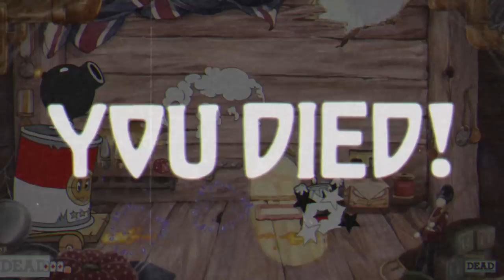Werner Werman in "Murine Corps" - Cuphead #16 (Co-op)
The cats out of the bag! Tom has had it with Jerry's nonsense so the war games stop here.

Appreciate you checking out this video! Much love and peace to you all. Till next time Koopa Troop, GG.

Show Enob some love!